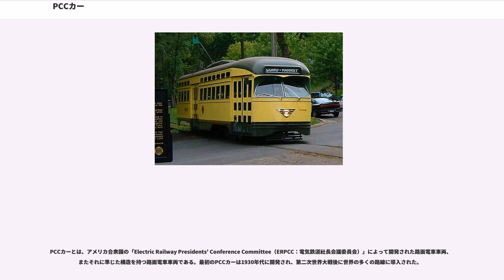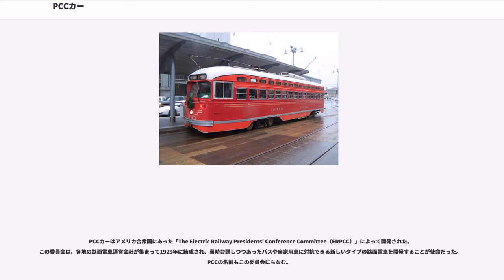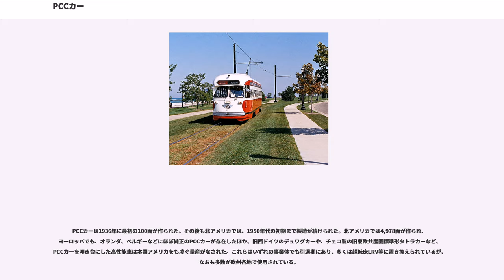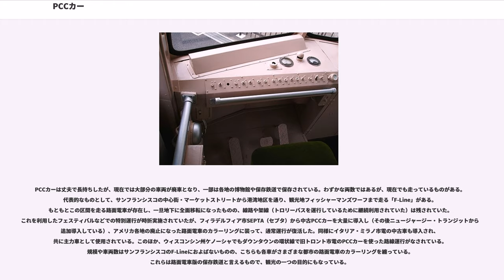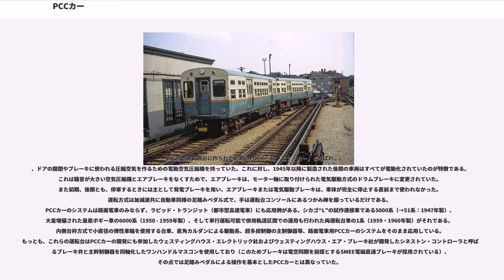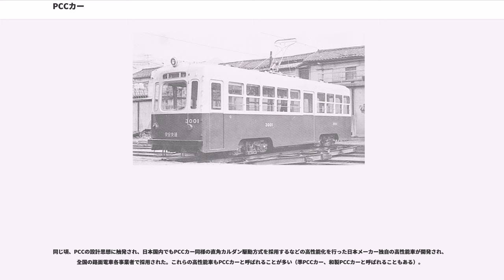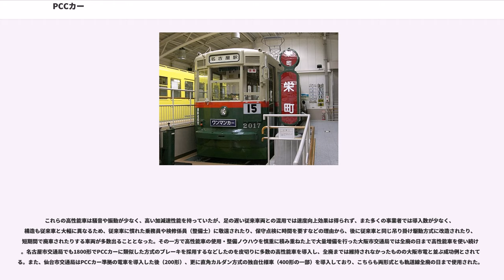PCCカー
PCCカーとは、アメリカ合衆国の「Electric Railway Presidents’ Conference Committee（ERPCC：電気鉄道社長会議委員会）」によって開発された路面電車車両、またそれに準じた構造を持つ路面電車車両である。最初のPCCカーは1930年代に開発され、第二次世界大戦後に世界の多くの路線に導入された。

PCCカーはアメリカ合衆国にあった「The Electric Railway Presidents' Conference Committee（ERPCC）」によって開発された。この委員会は、各地の路面電車運営会社が集まって1929年に結成され、当時台頭しつつあったバスや自家用車に対抗できる新しいタイプの路面電車を開発することが使命だった。PCCの名前もこの委員会にちなむ。

PCCカーは、独特な流線形の車体とスムーズな加速性能を持ち、各地の鉄道会社に採用された。これらのPCCカーはそれぞれの会社の事情に合わせてアレンジが行われたが、それでも多くの車両は、いかにもPCCカーらしい形を保っていた。

PCCカーは1936年に最初の100両が作られた。その後も北アメリカでは、1950年代の初期まで製造が続けられた。北アメリカでは4,978両が作られ、ヨーロッパでも、オランダ、ベルギーなどにほぼ純正のPCCカーが存在したほか、旧西ドイツのデュワグカーや、チェコ製の旧東欧共産圏標準形タトラカーなど、PCCカーを叩き台にした高性能車は本国アメリカをも凌ぐ量産がなされた。これらはいずれの事業体でも引退期にあり、多くは超低床LRV等に置き換えられているが、なおも多数が欧州各地で使用されている。

PCCカーは丈夫で長持ちしたが、現在では大部分の車両が廃車となり、一部は各地の博物館や保存鉄道で保存されている。わずかな両数ではあるが、現在でも走っているものがある。代表的なものとして、サンフランシスコの中心街・マーケットストリートから港湾地区を通り、観光地フィッシャーマンズワーフまで走る「F-Line」がある。もともとこの区間を走る路面電車が存在し、一旦地下に全面移転になったものの、線路や架線（トロリーバスを運行しているために継続利用されていた）は残されていた。これを利用したフェスティバルなどでの特別運行が時折実施されていたが、フィラデルフィア市SEPTA（セプタ）から中古PCCカーを大量に導入し（その後ニュージャージー・トランジットからも追加導入している）、アメリカ各地の廃止になった路面電車のカラーリングに装って、通常運行が復活した。同様にイタリア・ミラノ市電の中古車も導入され、共に主力車として使用されている。このほか、ウィスコンシン州ケノーシャでもダウンタウンの環状線で旧トロント市電のPCCカーを使った路線運行がなされている。規模や車両数はサンフランシスコのF-Lineにおよばないものの、こちらも各車がさまざまな都市の路面電車のカラーリングを纏っている。これらは路面電車版の保存鉄道と言えるもので、観光の一つの目的にもなっている。

第二次世界大戦前に作られた初期のPCCカーは「エア・カー」と呼ばれ
、ドアの開閉やブレーキに使われる圧縮空気を作るための電動空気圧縮機を持っていた。これに対し、1945年以降に製造された後期の車両はすべてが電動化されていたのが特徴である。これは騒音が大きい空気圧縮機とエアブレーキをなくすためで、エアブレーキは、モーター軸に取り付けられた電気駆動方式のドラムブレーキに変更されていた。また初期、後期とも、停車するときには主として発電ブレーキを用い、エアブレーキまたは電気駆動ブレーキは、車体が完全に停止する直前まで使われなかった。運転方式は加減速共に自動車同様の足踏みペダル式で、手は運転台コンソールにあるつかみ棒を握っているだけである。
PCCカーのシステムは路面電車のみならず、ラピッド・トランジット（都市型高速電車）にも応用例がある。シカゴ“L”の試作連接車である5000系（→51系：1947年製）、大量増備された量産ボギー車の6000系（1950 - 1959年製）、そして単行運転可能で併用軌道区間での運用も行われた両運転台車の1系（1959・1960年製）がそれである。内側台枠方式で小直径の弾性車輪を使用する台車、直角カルダンによる駆動系、超多段制御の主制御器等、路面電車用PCCカーのシステムをそのまま応用している。もっとも、これらの運転台はPCCカーの開発にも参加し...